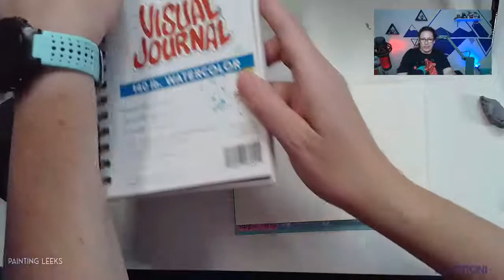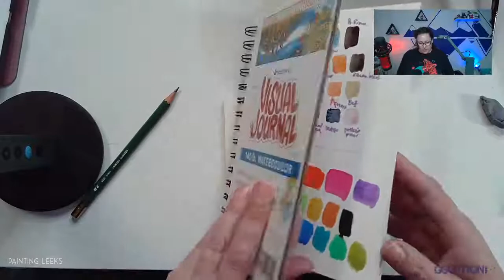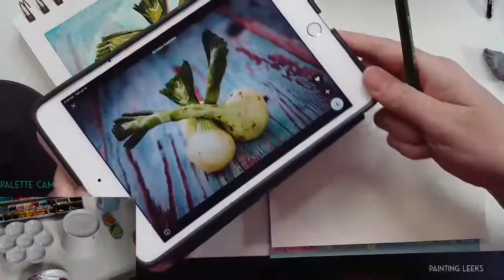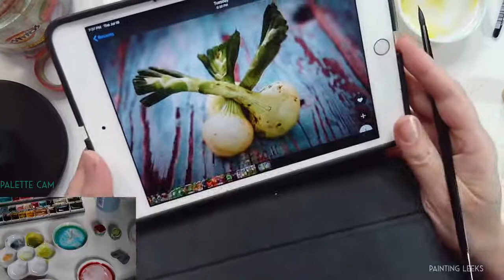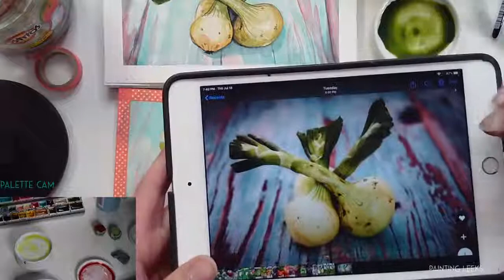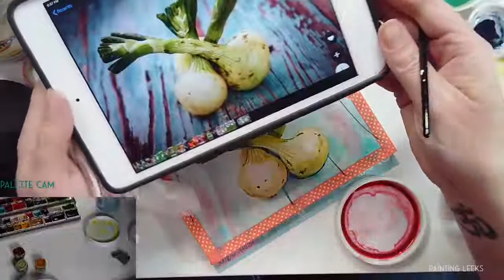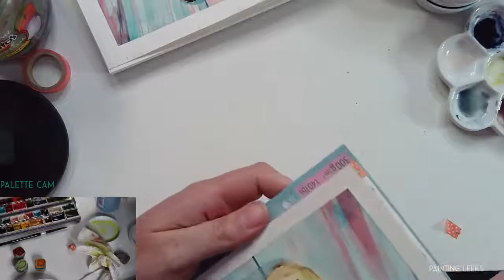LET’S DRAW & PAINT A WATERCOLOR LEEK– Real Time Tutorial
In this LIVE Stream we will explore painting and drawing a farmers market leek. In this video I will also be drawing along with you to set up for the painting process. This class will be a bit longer, but I am sure we will have fun. 😊

WHAT I AM USING:
Beam Handmade Paints, QoR Watercolors, and my own paint.
Titan Buff, Cobalt Teal, Yellow Ochre, Sap Green, Fall Red Sugar Maple (Beam)

Reference Links